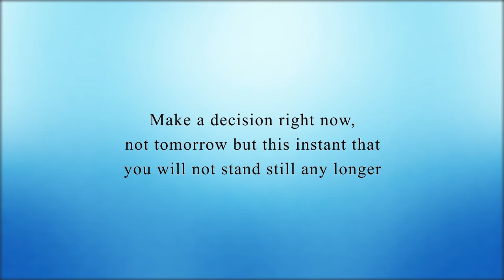BOOK TRAILER: I believe I can fly By Frank Ofosu-Appiah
BOOK - I BELIEVE I CAN FLY
AUTHOR- FRANK OFOSU APPIAH

Do you ever feel like you are endowed with so much, and yet can’t seem to find expression for it? Are you constantly going round in circles, struggling with the baggage of your past? Is disappointment dragging you down because you are unable to let your dreams take flight? This book is for you!

Using the eagle as a metaphor, and examples from the Bible, Pastor Frank gives you a step-by-step guide on how to release the greatness lying dormant within you. Using compelling examples from his own life experiences, Pastor Frank challenges you to examine why you are settling for a life of mediocrity among lesser birds when you could be soaring with excellence among eagles.

You will discover that like the eagle, you also are a person of great destiny. You were not born just to occupy space on earth! You will learn about the various stages that God takes you through in order to release the eagle within you. You will be inspired to never again settle for less than an extraordinary life!

Read, run, rise and reign!

PURCHASE YOUR COPY ON AMAZON